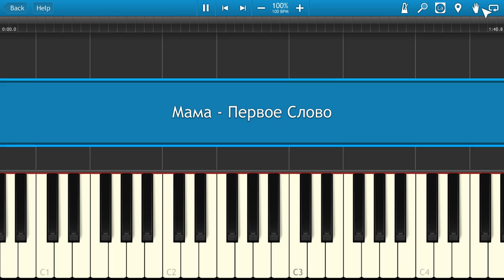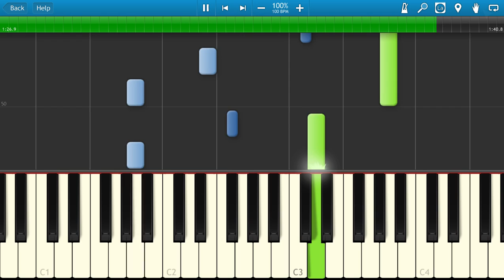Мама - Первое Слово (на пианино Synthesia)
Как играть на пианино Мама - Первое Слово [Piano Tutorial] Synthesia